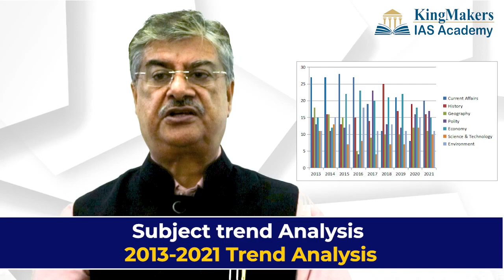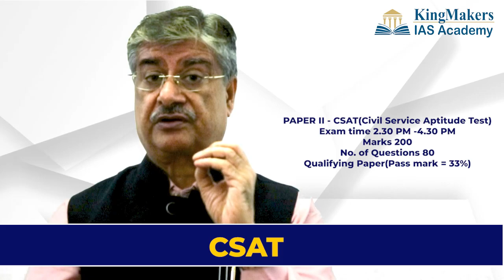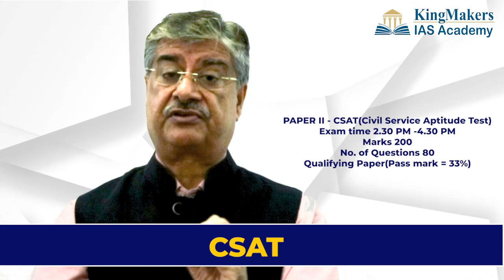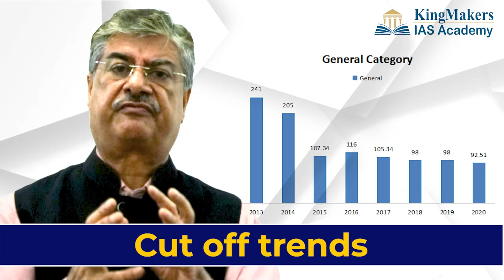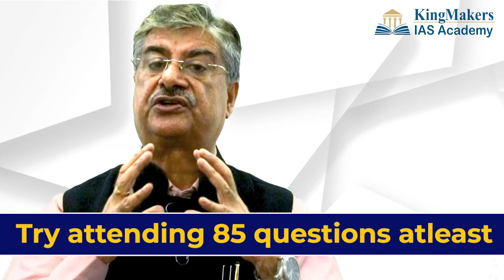How to Crack the Preliminary Exams in 100 days /1000 Hours preparation | KingMakers IAS Academy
Vivek Harinarain IAS Shares his invaluable insights on how to crack the preliminary exams in 100 days /1000 Hours preparation, Must Watch, Do Share

0:00 Introduction
0:11 Macroanalysis of Prelim Question Syllabus Wise
0:30 100 Days Strategy for Prelims 1000 Hours
0:48 Subject trend Analysis 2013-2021 Trend Analysis
1:04 Subject wise split up of Prelims Questions
2:22 CSAT
3:26 Books to Read for Geography
4:10 Split up in Geography - Chapter wise
5:37 Do's & Dont's
5:42 Positivity
5:45 Healthy
5:54 Read and Revise
6:03 Practise Previous year Questions
6:11 Focus on Strong Area/Subjects
6:21 Dont's Avoid Negative Energy
6:29 Avoid Junk food
6:36 No new materials
7:02 Cut off trends
7:50 Attend strong area first
7:58 Try Scoring 110-150 marks
8:19 Try attending 85 questions atleast